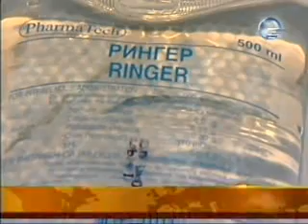ინფორმაცია 8.01.12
,,რინგერი საინფუზიო ხსნარი 500 მლ"